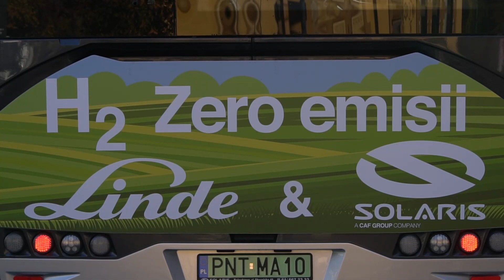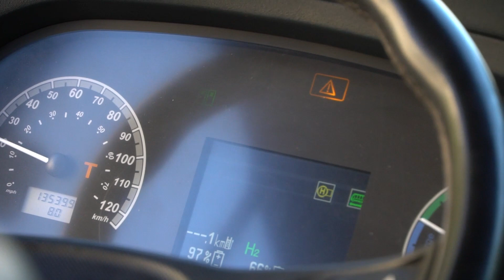Autobuzele cu hidrogen, o soluție inovatoare pentru un Brașov verde